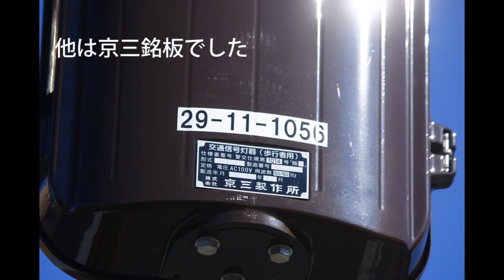ついに登場！信号電材低コスト信号機の視覚制限四角ルーバーフード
インナーフードで、視覚制限にも対応していた信号電材の低コスト灯器ですが、インナーフードでは性能が十分ではなく、それでは対応できない微妙なものが求められるところには、従来型の視覚制限フード(ルーバーフード)の250㎜低コスト用のものが開発され、設置されたようです。一回り小さい以外は、従来の四角ルーバーとは変わらない気がします。